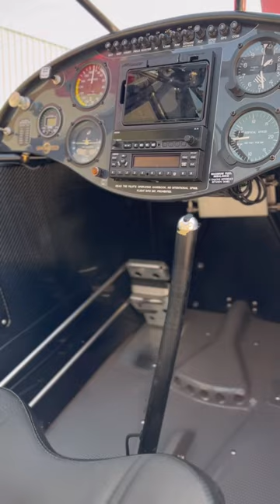Pattern rocket(airplane)…..Carbon Cub ss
Carbon Cub ss …. This plane was built for takeoff and landings.